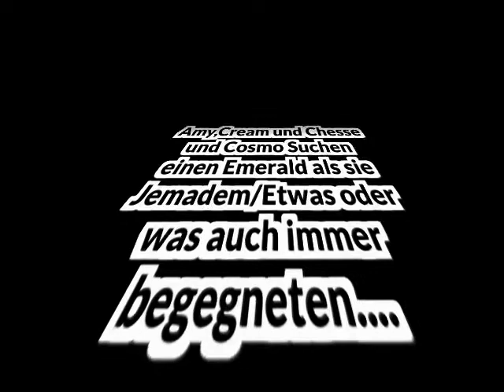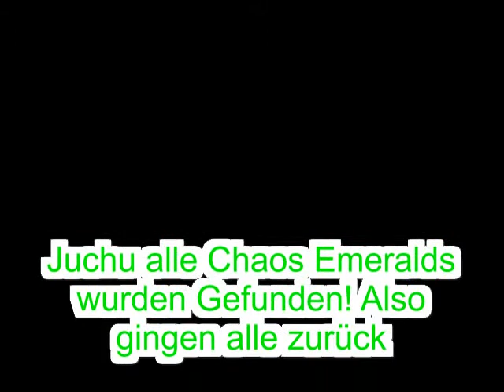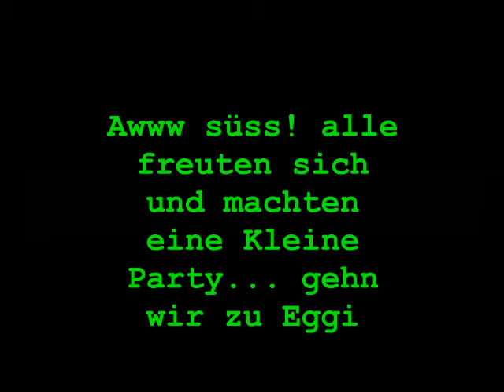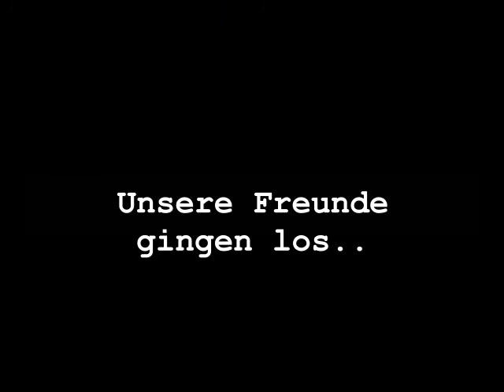Sonic Story: Next Generation Teil 14